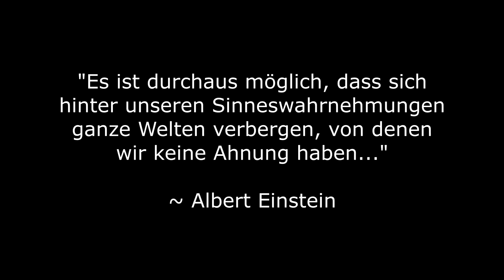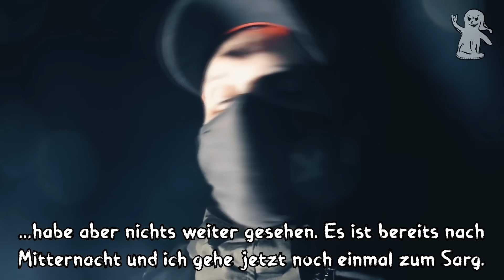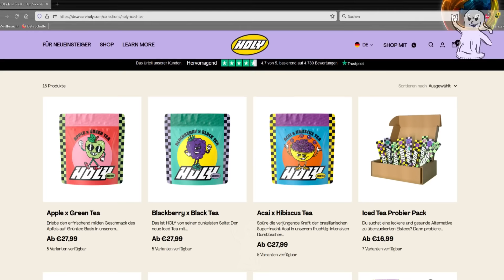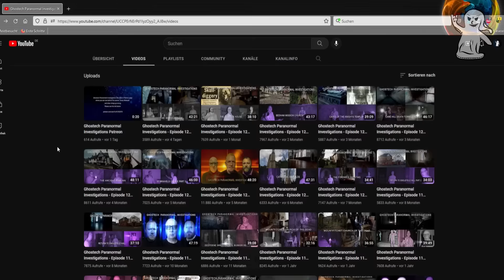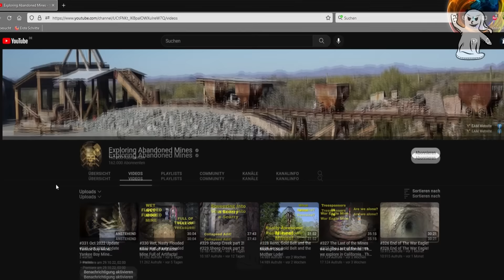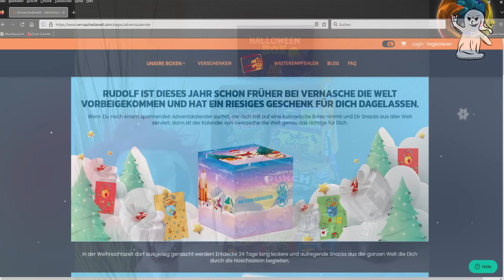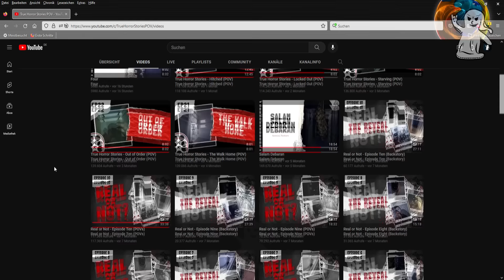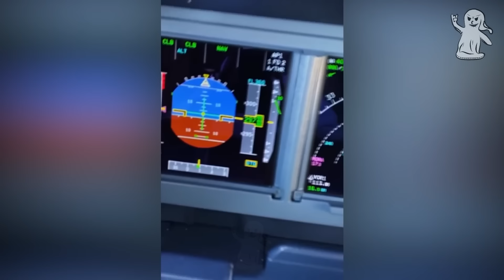TOP 10 der HEFTIGSTEN GEISTERVIDEOS in DIESEM JAHR | unGis Top 10 Halloween Special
• Code: ungi

Entsprechend meiner Ausgaben und dem Aufwand für die Videos / Streams bin ich extrem dankbar für JEDE Unterstützung! Das gespendete Geld wird hauptsächlich in neues Equipment und in die Verbesserung des Kanals / Streams investiert, versprochen!
Danke & Liebe geht raus! ❤️

Damit unterstützt du mich und den Kanal und profitierst gleichzeitig von exklusiven Vorteilen! 😊

➥ Du möchtest mir eine Freude bereiten? ❤️😊
- Dann schau doch mal auf meine Amazon Wunschliste 😊

Hallo zusammen, hier habe ich heute das Halloween Special für euch. Eure Meinung würde mich brennend interessieren! Schreibt diese doch einfach unten in die Kommentare. Wenn ihr mehr solcher Videos sehen wollt, lasst mir einfach ein Abo da, aktiviert die Glocke und ihr werdet keins meiner Videos mehr verpassen :)

Ich warne dich, mein Kanal hat wirklich Albtraum Potenzial. Deswegen überlege es dir 10 mal ob du meine Videos anschaust. Es gibt kein Zurück!!!

00:00 Intro und Begrüßung
01:55 Nummer 1
10:09 Nummer 2
12:36 Nummer 3
18:50 Nummer 4
22:23 Nummer 5
24:29 Nummer 6
31:19 Nummer 7
35:05 Nummer 8
38:12 Nummer 9
39:58 Nummer 10
41:37 Outro

Quellen:
Nummer 1 | DARK GHOST Paranormal (Youtube)
Nummer 2 | reddit
Nummer 3 | J Horror Story (Youtube)
Nummer 4 | Ghostech Paranormal Investigations (Youtube)
Nummer 5 |  Exploring Abandoned Mines (Youtube)
Nummer 6 | reddit
Nummer 7 | reddit
Nummer 8 | True Horror Stories POV (Youtube)
Nummer 9 | reddit
Nummer 10 | reddit

Kanal Poltergeister:
Manuel Laschke

Kanal Dämonen:
Julia

Ich danke euch von ganzem Herzen für euren Support. Liebe geht raus ❤️